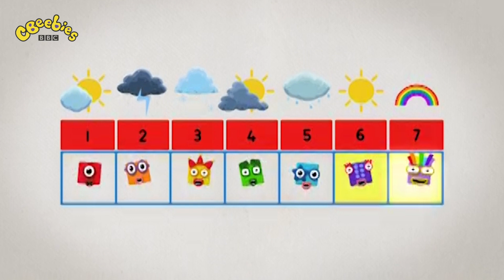Numberblocks - Seventh Day of Christmas | Learn to Count | Learning Blocks